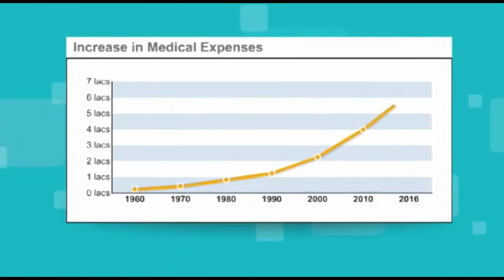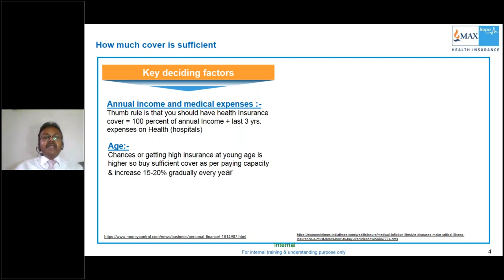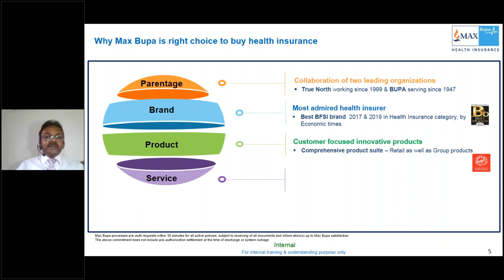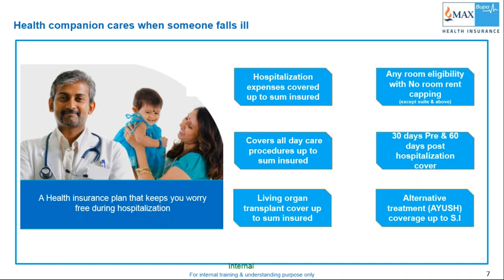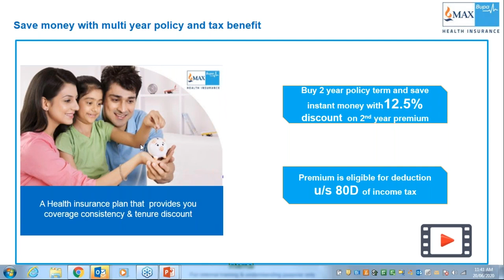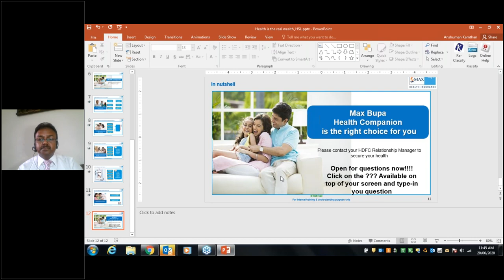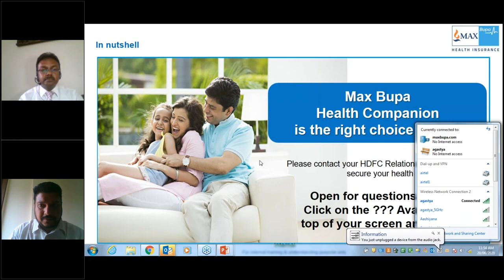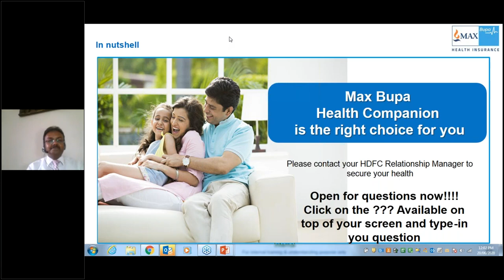Health is the real wealth | Max Bupa Health Insurance | HDFC Securities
Key Takeaway :
Why everyone needs health insurance & how Max Bupa plans ensures you're protected

Speakers:
-Anshuman Kamthan (Corporate Vice President – Learning & Development)
-Parshant Vashisth (Chief manager – Learning & Development)